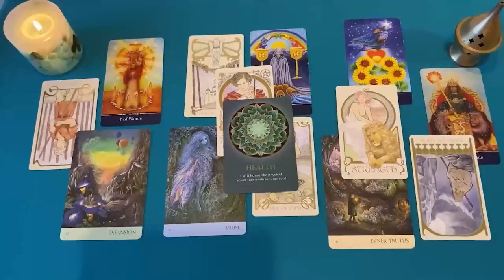ARIES JAMAS TE HAS IMAGINADO ESTOOO ❗️💣🧨 URGENTE 🚨💌💥 HOROSCOPO ARIES AMOR AGOSTO 2024